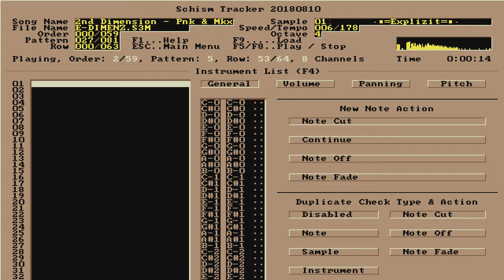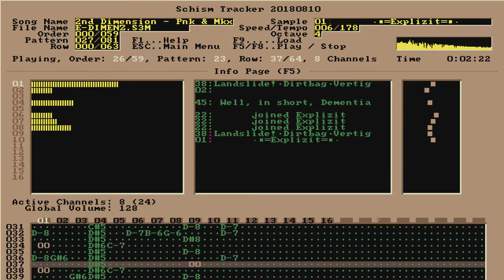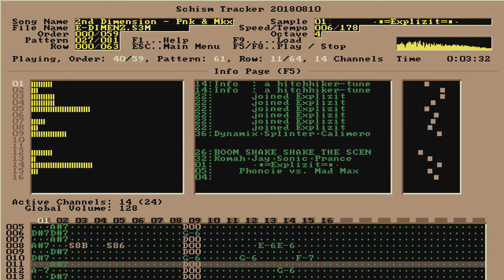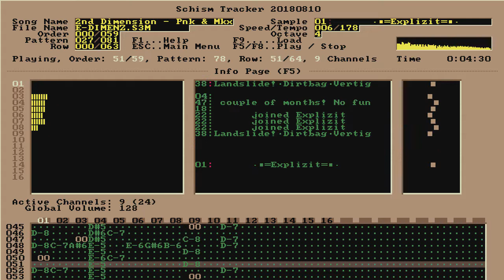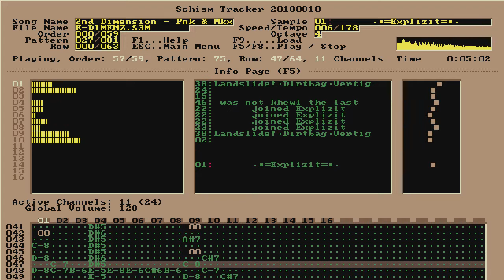2nd Dimension - Phoncie & Mad Max / Explizit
File: E-DIMENZ.S3M | Date: 1996 | Length: 5:14 | Speed/Tempo: 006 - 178 | Est. BPM: 178 | Size: 904 KB | Style: Rave.

Instruments
      ·─═Explizit═─·

         presents

    Phoncie vs. Mad Max

       2nd Dimension

Style : rave met ballen
Speed : 180 bananas per min
Length: approx. 5 min.
Size  : too fuckin big!
Info  : a hitchhiker-tune

 our *big* news first dewds

   Mad Max & Thunderbass

      joined Explizit

SLEM WHEM KLABAM WHOOAAARH!
BOOM SHAKE SHAKE THE SCENE!

  cybergenetic hello's 2:

Ch:ilm∙Thunderbass∙Iceman
Komah∙Jay∙Sonic∙Prance
Morphine∙Armadon∙Blowbrain
Beasty Bass∙Dr Nuke∙Batjo
Heretic∙Maverick∙Pope-x
Dynamix∙Splinter∙Calimero
4-Ice∙Kaotix∙Neophite∙Zhek
Landslide!∙Dirtbag∙Vertigo
Spleen∙& them rest...

 Ofcoz it's no big deal but
 a question maybe, why did
 T-bass and Mekx leave ?
 Well, in short, Dementia
 was not khewl the last
 couple of months! No fun
 at all, and here in Xpl,
 the only thing we have is
 fun!! Jeah! Tralalalala!

 Ofcoz now everybody thinks
 Xpl is the lamest group
 ever, coz we stole them
 rulers from Dma, but we
 don't care dewds, we know
 it's not...And just admit
 it, we fucking rule!!!

 Okz, something else now..
 Ch:ilm promised the winner
 of the compo a nice cup of
 coffee eh? Well, last week
 it was time to pick it up,
 so Mekx, Iceman, Armadon
 and Phoncie went 2 Ch:ilm,
 and Mekx got his cappucino
YEAH! we also went 2
 his castle where we fucked
 up his bored-pc...whahaha!
 phun eh?
 Rite! Ehmz, more stuff?
 Dunno, start writing crap
 stories for Exploration 2!
 Interview anybody you like
 or whatever! It's going 2
 rule bigtime!

 We hope you enjoyed readin
 and listening to our crap!
 See ya laterz!

          Mad Max & Phoncie
               explizit

Dma's team is no more...